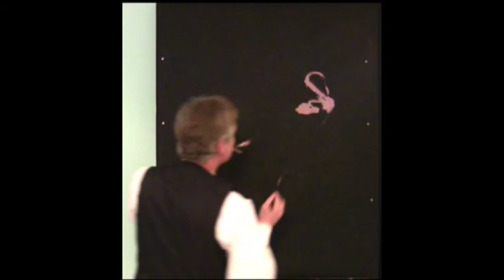Pierre Asier quick painting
- sledujte show malíře a showmana
Malíř a showman Pierre Asier
4 minuty ukázek a povídání
o QUICK PAINTINGU